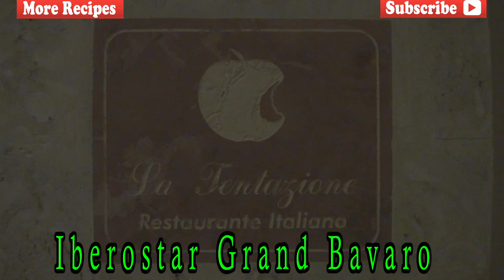Vacation in The Dominican Republic - Buena Vida Smoothie - Iberostar Grand Paraiso - Green Regimen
Come visit the GREATEST Hotel and Resort in the World...Iberostar Grand Bavaro in the Dominican Republic.

"Buena Vida"  Smoothie

Go to GreenRegimen.com for Recipe.

"A SMOOTHIE A DAY KEEPS THE DOCTOR AWAY"

Welcome to the Green Regimen.

                                    or

                                    or

                                         or

The Green Regimen

Green Smoothies should be a vital part of any health and fitness regimen.  Homemade Green Smoothie recipes will help those individuals looking to lose weight, gain muscle, enhance their workouts or achieve a six pack abs physique.  Proper nutrition via Green Smoothies will enhance lean muscle growth and will allow you to live longer and maintain a healthier lifestyle.

The Green Regimen focuses on the fusion of raw foods into delicious smoothie or juice blends.  The Green Regimen's Green Smoothies are great because you can use these smoothies as meal replacements, alleviating the time consuming deed of cooking.

Whether you are a bodybuilder, perform yoga, or just a juicing enthusiast, the Green Regimen's Green Smoothie recipes will positively impact your life.

And always remember..."A SMOOTHIE A DAY KEEPS THE DOCTOR AWAY!!!"

The Green Regimen's "Sweet Potato" recipes

BAKED SWEET POTATOES
6 unpeeled medium sweet potatoes (longer recipe but better tasting)
Preheat the oven to 400 degrees.  Line a baking sheet with aluminum foil.  Rinse the sweet potatoes under water to wash off dirt.  (See Green Regimen's Video on "How to wash your Fruits and Vegetables")   Place the sweet potatoes on the lined baking sheet and spread it out evenly.  Place in oven on the middle rack for 90 minutes.  Times may vary depending on the size of your potatoes.  Let cool until warm to the touch.  Peel the skin off the potatoes and place into a large mixing bowl.  The skin should peel off easily if they are fully cooked.  Use a potato masher to mash the sweet potatoes until the consistency is smooth without any lumps remaining.  The sweet potatoes can keep in the freezer for up to 10 months when stored in a heavy duty freezer bag.